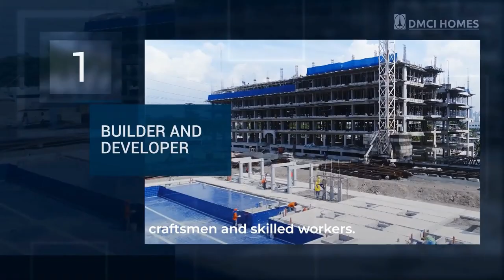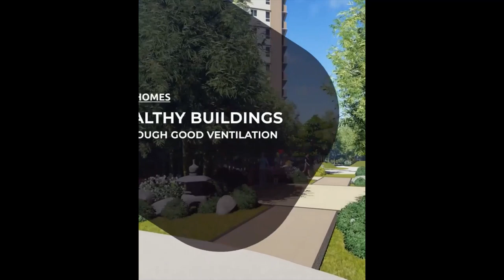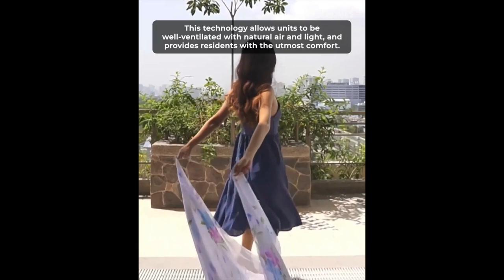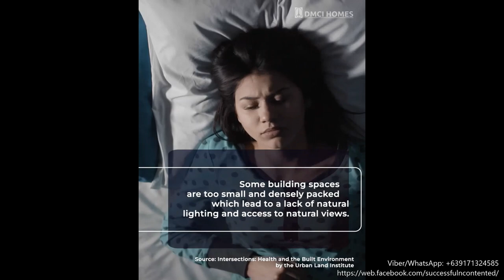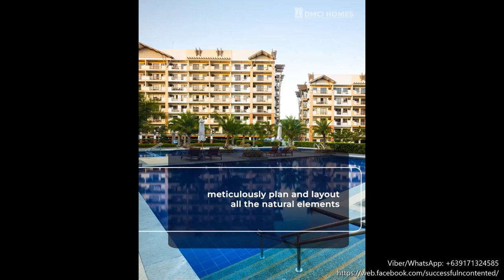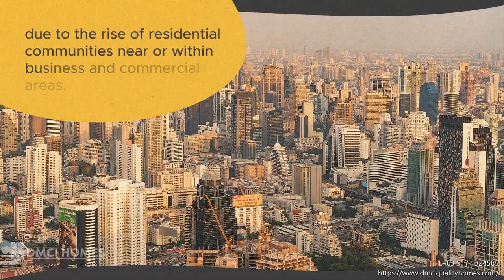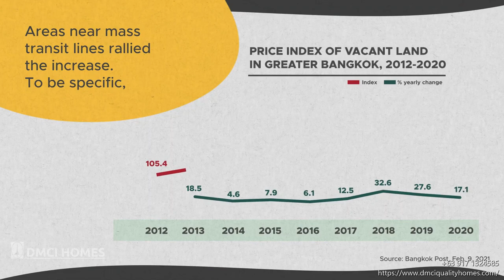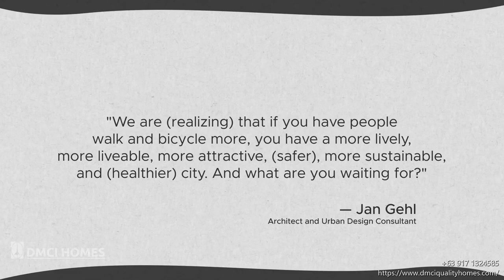DMCI Condo | DMCI Homes | Chino Roces Makati | Pre-selling | DMCI Projects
DMCI Homes EXCLUSIVE is RISING SOON in Makati City!

For details,  please text/call:
Beng Agbulos
Accredited Seller
HLURB Reg. # 011685

Are you planning to invest in real estate?

I will be more than happy to assist you.

• Lifetime Ownership
• No Hidden Fees
• Resort-inspired living
• High Rental Potential
• FAST ROI
• Accessible Locations
• Lumiventt Technology

I handle all 𝐃𝐌𝐂𝐈 𝐇𝐎𝐌𝐄𝐒 Projects.
Please let me know your preferred unit & location.

𝐏𝐑𝐈𝐒𝐌𝐀 𝐑𝐄𝐒𝐈𝐃𝐄𝐍𝐂𝐄𝐒
Location:
Pasig Blvd. corner C5, Bagong Ilog Pasig City
near Market-Market Mall, Highstreet BGC, Capitol Commons, Ortigas CBD

SATORI RESIDENCES
Location:
Pasco Ave. Santolan, Pasig City

ALDER RESIDENCES
Location:
Acacia Estates, Taguig City

𝐓𝐇𝐄 𝐎𝐑𝐀𝐁𝐄𝐋𝐋𝐀
Location:
21st Ave., P. Tuazon Cubao, Quezon City
Nearby areas: Araneta Center Cubao, Ali Mall, SM Cubao, Gateway Mall, Farmers Plaza, MRT & LRT 2, in front of Metrolane/Daily Supermarket

𝐈𝐍𝐅𝐈𝐍𝐀 𝐓𝐎𝐖𝐄𝐑𝐒
Location:
Aurora Blvd., Cubao Quezon City besides NCBA

𝐂𝐀𝐌𝐄𝐑𝐎𝐍 𝐑𝐄𝐒𝐈𝐃𝐄𝐍𝐂𝐄𝐒
Location: Roosevelt Ave., Quezon City

𝐓𝐇𝐄 𝐂𝐑𝐄𝐒𝐌𝐎𝐍𝐓
Location: Panay Ave., Quezon Ave

𝐓𝐇𝐄 𝐂𝐄𝐋𝐀𝐍𝐃𝐈𝐍𝐄
Location: A. Bonifacio Ave., Quezon City

Location: M. Vicente St., Dansalan Mandaluyong

𝐓𝐇𝐄 𝐀𝐓𝐇𝐄𝐑𝐓𝐎𝐍
Location: Dr. A. Santos Ave., Parañaque City

Location: Alabang-Zapote Road, Talon Uno, Las Pinas

Location: Dominga St., Manila
Nearby Areas: near St. Benilde College, St. Scholastica, College De La Salle University & LRT Vito Cruz Station

The Oriana
Location:
Aurora Blvd., Cubao Quezon City near NCBA

Upcoming DMCI Homes Projects for Metro Manila will soon rise and up for sale this 2021
1. Rodriguez Jr. Avenue, Pasig
2. Near Marcos Highway, Antipolo City
3. Along M. Guevarra & Sinag St., Mandaluyong
4. Located inside Neopolitan Business Park, Novaliches Quezon City
5. Commonwealth, Quezon City

Reservation Requirements:
2 Government IDs
Unit - P20,000

For Free Site Tripping, Model Unit Viewing, and Computation,
Please Call/Text/Viber:
Beng Agbulos
Accredited Seller
HLURB Reg.# 011685

Resort - Like Living and Urban Convenience. Go Home to a Vacation Every day. Make a move now. We have an exclusive offer for you.

Create stunning videos for free.

Create your own website with ease with GetResponse.